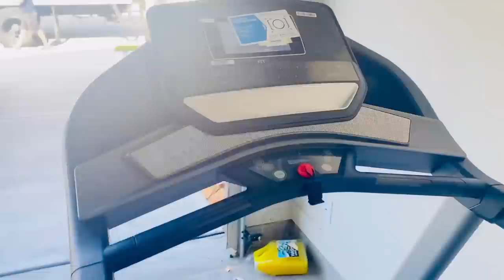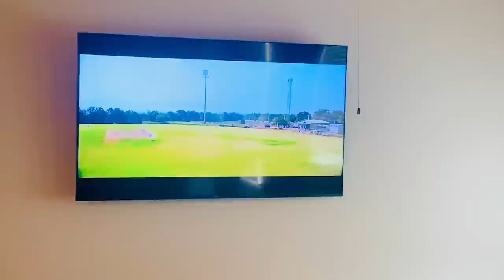ఈరోజు ఇద్దరం DATE కి వెళ్ళాం 😍 || కొత్త TREAD MILL ఇంటికి వచ్చేసిందోచ్ || MOVIE NIGHT | RADI VLOGS